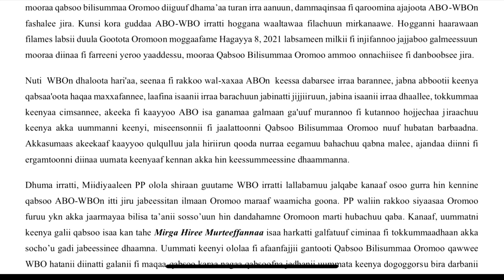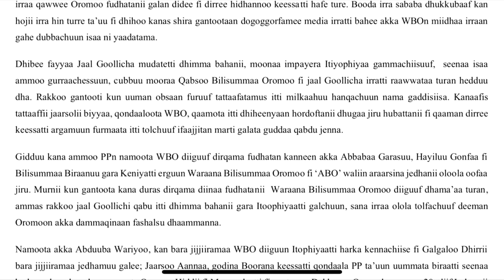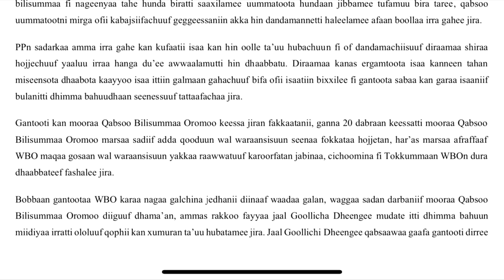walabummaa newsnetwork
WNN Oduu Fulbaana 21-2021